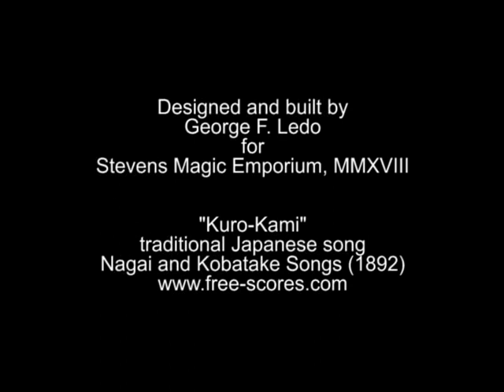Tea Chest - George Ledo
The Sacred Tea of the Emperors (aka Okito's Gobi Bowl Redux). Another in a series of effects by George Ledo paying homage to Okito, The Sacred Tea is an updated version of Theo Bamberg’s original Gobi Bowl (confetti to water) trick, presented in a traditional Japanese style. The magician shows a small package wrapped in a blue furoshiki or wrapping cloth. Upon opening it, we see a small tansu, or traditional Japanese chest. The chest is opened and a ceramic bowl, which is seen to almost fill the box, is removed and shown empty.

The magician then reaches in the box and removes handfuls of loose tea, which are poured into the bowl, filling it. The bowl is then placed on the table and a small cloth draped over it. A moment later the cloth is removed and the bowl is now full of water.

Although the method and handling are similar to Okito’s Gobi Bowl, this version is an improvement on the original in that the bowl starts out inside the box, which appears to be just large enough for the bowl and the tea. The chest is 8.5 inch square by 6 inches high and finished in an antique mahogany stain with metal hardware. Also included are two 6 inch bowls, the custom-made furoshiki, the small cloth, and the gimmicks, plus illustrated instructions.

You provide the loose tea and a bowl to pour the water into at the end. Like many effects from a previous era, this one will require some practice to master, but the effect on the audience will be well worth it. The Sacred Tea Of The Emperors is available in a limited edition of 12—each one signed and numbered.